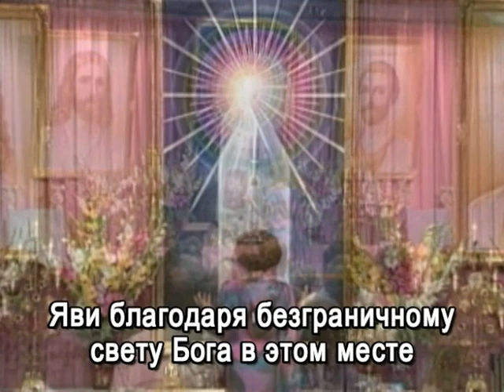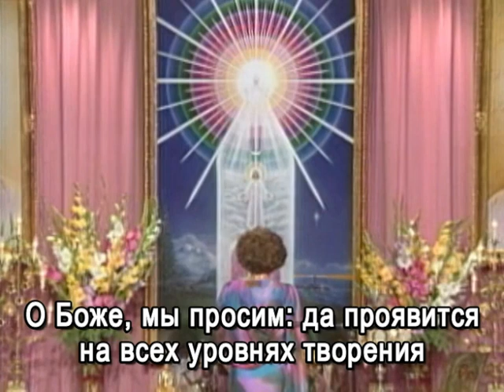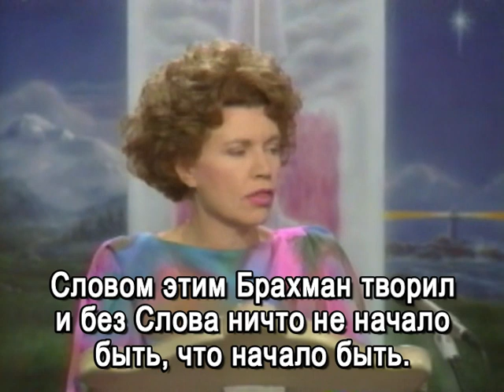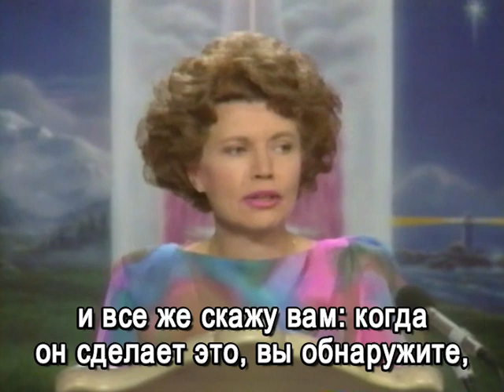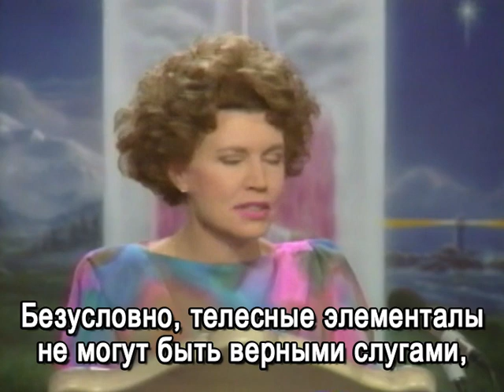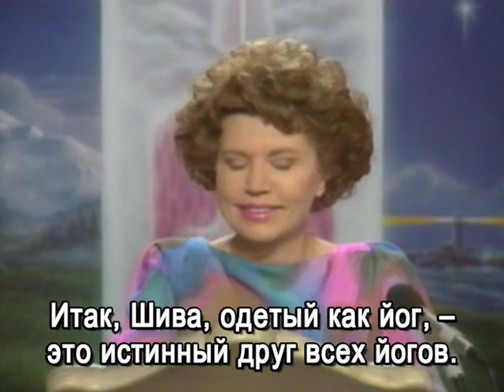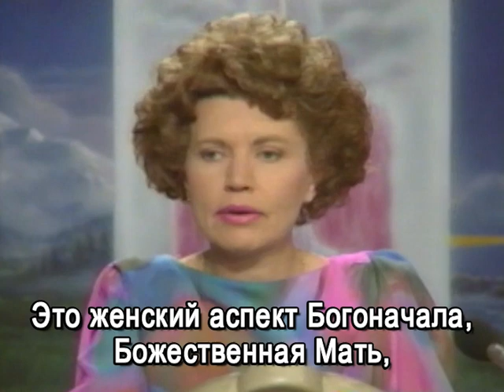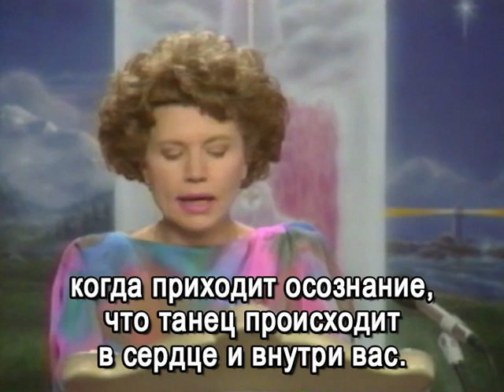«Become Shiva!» (6-30-92) / «Станьте Шивой!»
Lecture “Become Shiva!” was delivered by the Messenger Elizabeth Clare Prophet prior to the dictation of Lord Shiva on Tuesday, June 30, 1992, during the ten-day conference FREEDOM 1992:  “Joy in the Heart” held at the Heart of the Inner Retreat, Royal Teton Ranch, Park County, Montana.  (Published in PoW Vol. 35 No. 30)

Лекция «Станьте Шивой!» была дана Посланником Элизабет Клэр Профет перед диктовкой Господа Шивы во вторник, 30 июня 1992 года, во время 10-дневной конференции «Свобода 1992: Радость в сердце», проводившейся в Сердце Внутренней Обители, Ройял Тетон Рэнч, Монтана.

Content
00:00  Opening Invocation / Открывающий призыв
04:57  Lecture / Лекция
19:57  Om Namah Shivaya (69x) / Ом Нама Шивайя (69х)